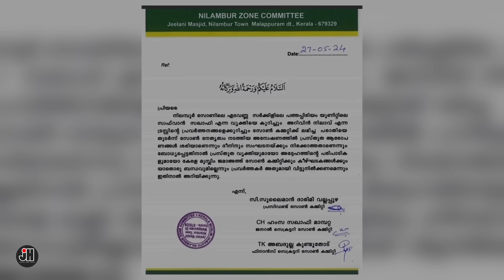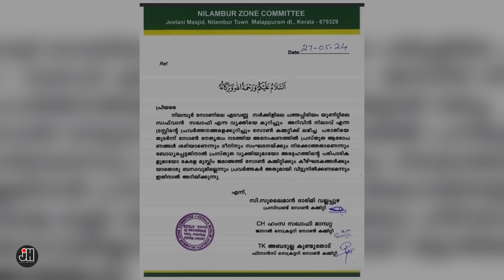അറിഞ്ഞത് മതി കൂടുതൽ വേണ്ടേ !!!അറിവിൻ നിലാവിനെ അറഞ്ഞു തള്ളി